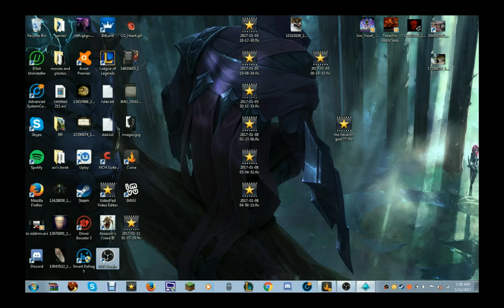PALADINS W/ FRIENDS EPISODE 1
songs are black swan by 99l and end of time by 99l